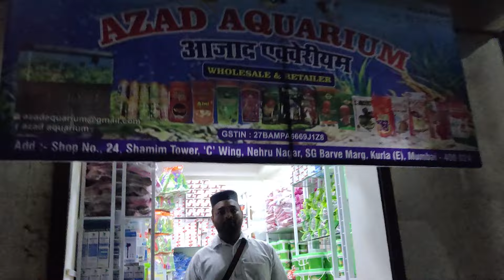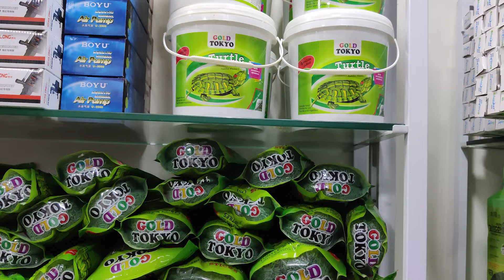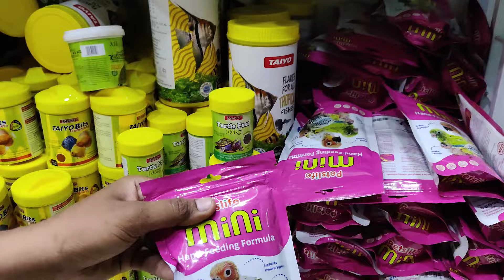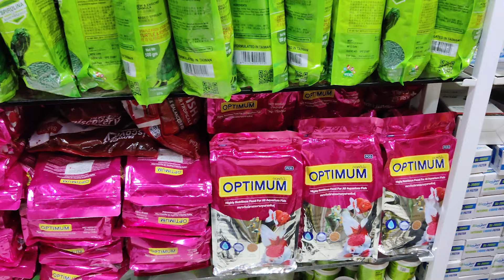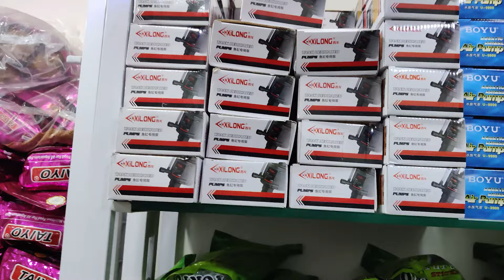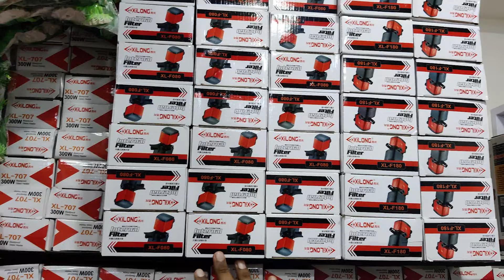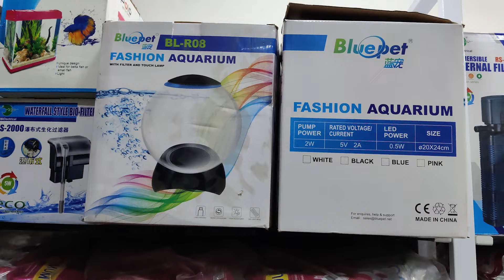Cheapest Aquarium Accessories Prices Available In Kurla Fish Market | Azad Aquarium New Shop Kurla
Azad Aquarium Fish Shop

In this video i am sharing with you varieties of aquarium accessories of azad aquarium fish shop in kurla.You will get here a to z aquarium accessories in cheapest rates.